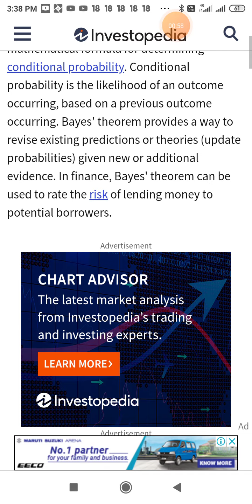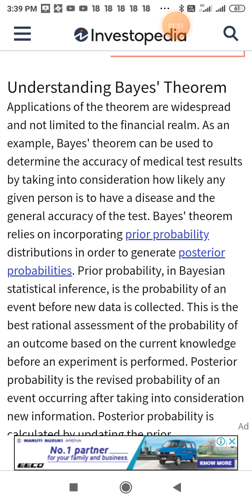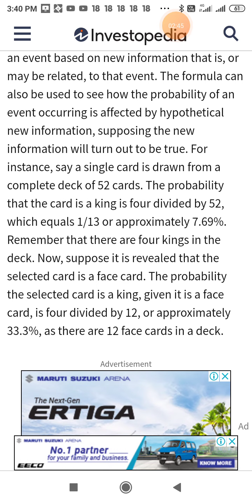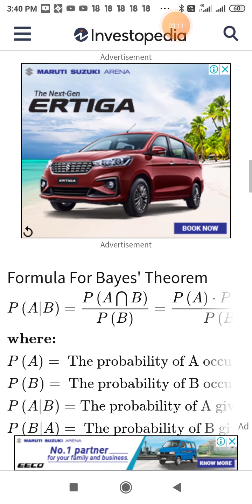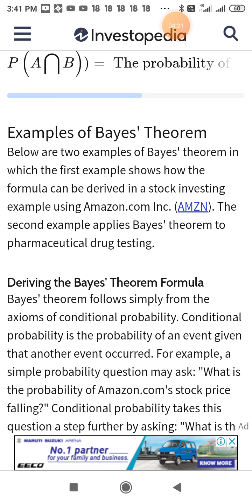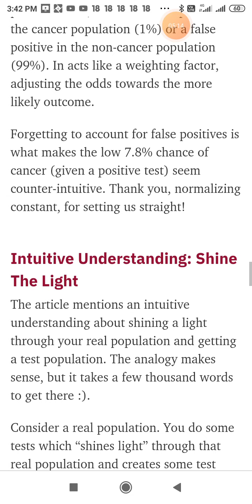Bcom.h 4th sem num comp Bayes th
Dr brajraj